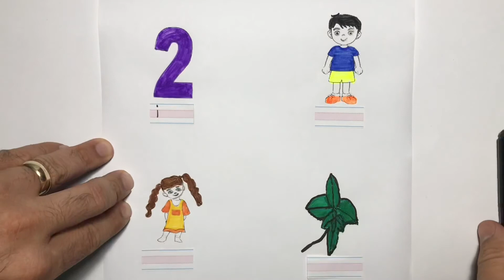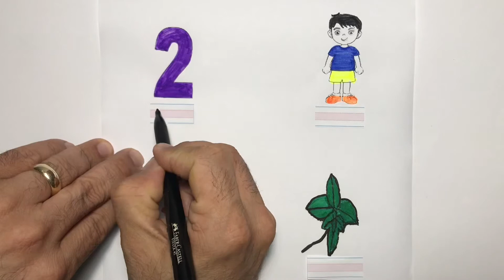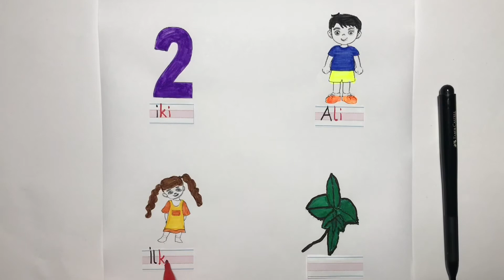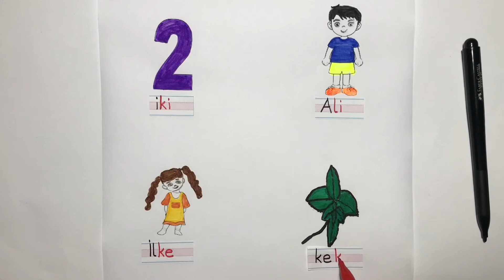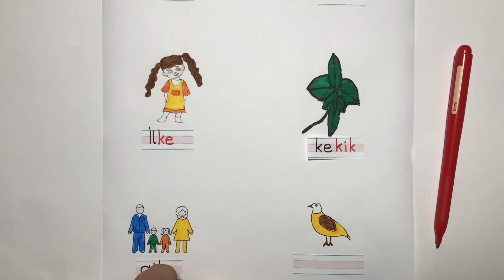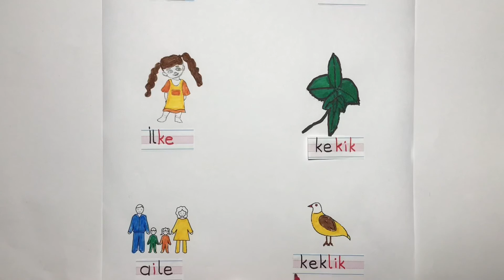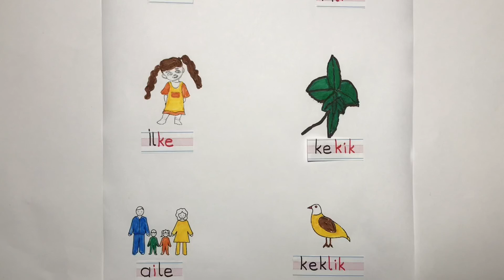1.SINIF… '' İ '' SESİ İLE RESİMLİ DİKTE ÇALIŞMASI.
DEĞERLİ VELİLER OKUMA YAZMA ÖĞRETİMİNDE RESİMLİ DİKTE ÇALIŞMASI ÇOK ÖNEMLİ BİR YER TUTMAKTADIR.VİDEOLARI ANLATIRKEN YAPTIĞIMIZ AÇIKLAMALARA UYGUN OLARAK ÇOCUĞUNUZU ÇALIŞTIRMANIZ YARARLI OLACAKTIR. İLK BAŞLARDA YA DA HARF SAYISI FAZLA OLAN KELİMELERİ YAZARKEN EKSİK,HATALI YAZABİLİRLER;BU NORMAL BİR DURUMDUR,ÖĞRENDİKLERİ HARFLER ARTTIKÇA HATALARI DA AZALACAKTIR.YAZI YAZARKEN MUTLAKA HARFLERİ SÖYLESİNLER,YANİ SÖYLEYEREK YAZI YAZSINLAR. TEKRAR ÇALIŞMASI YAPTIRMAYI DA UNUTMAYALIM…KOLAY GELSİN:)